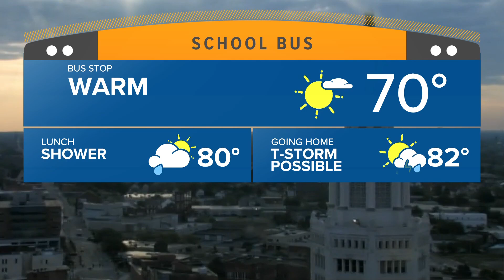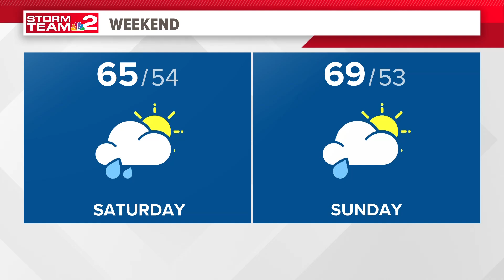Daybreak Storm Team 2 Rooftop Weather Forecast 6/5/24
Daybreak Storm Team 2 Rooftop Weather Forecast with Patrick Hammer 6/5/24